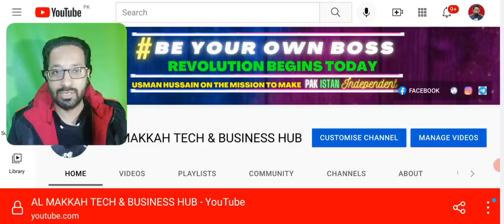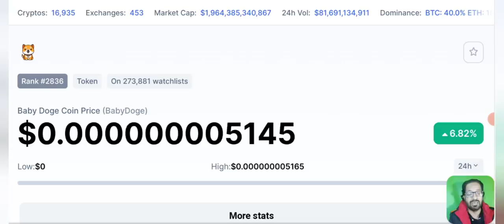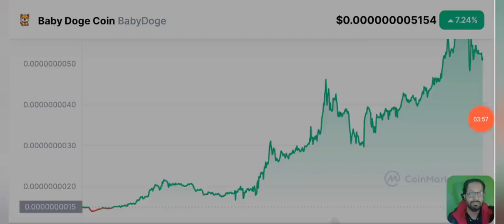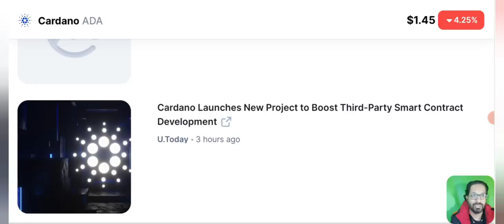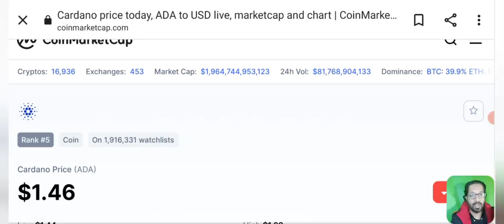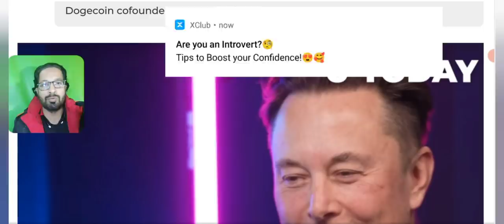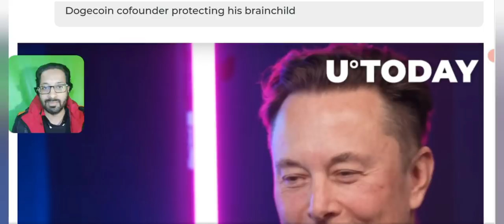BABYDOGE COIN - ADA - DOGECOIN PRICE PREDICTION